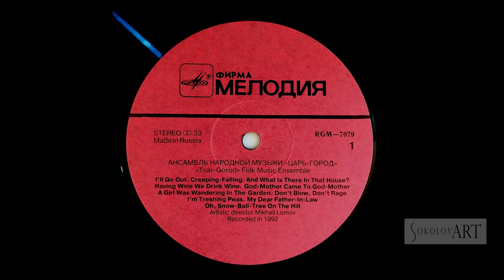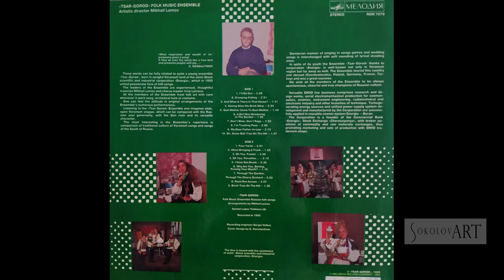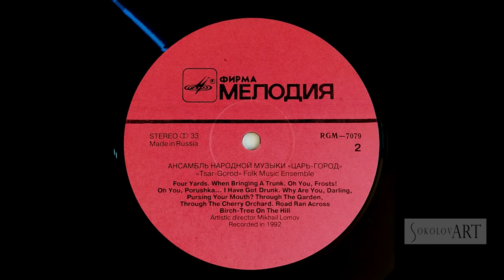Ансамбль народной музыки «Царь-Город» | Михаил Ломов (LP 1993)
Царь-Город ‎
Ансамбль народной музыки «Царь-Город»

RGM ‎– RGM 7079
1993

A1 I'll Go Out 2:09
2:10 A2 Creeping-Falling 2:51
5:02 And What Is There In That House? 1:41
6:43 A4 Having Wine We Drink Wine 2:24
9:08 A5 God-Mother Came To God-Mother 1:43
10:52 A6 A Girl Was Wandering In The Garden 1:08
12:00 A7 Don't Blow? Don't Rage 2:56
14:56 A8 I'm Treshing Peas 2:08
17:05 A9 My Dear Father-In-Law 2:15
19:20 A10 Oh, Snow-Ball-Tree On The Hill 1:47

21:08 B1 Four Yards 2:01
23:10 B2 When Bringing A Trunk 1:25
24:35 B3 Oh You, Frosts! 2:46
27:24 B4 Oh You, Porushka... 2:12
29:36 B5 I Have Got Drunk 2:35
32:12B6 Why Are You, Darling, Pursing Your Mouth? 1:15
33:27 B7 Through The Garden, Through The Cherry Orchard 3:03
36:30 B8 Road Ran Across 2:07
38:38 B9 Birch-Tree On The Hill 1:38

Art Direction – Михаил Ломов

© "TSAR-GOROD", 1992

® MELODIYA RECORD COMPANY, 1993
Изготовлено в СП "Апрелевка - Саунд Инк"
Заказ 293. Тираж 10000